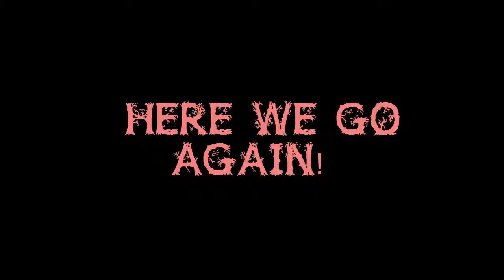Morrowind | Part 2 | Let's go on an adventure